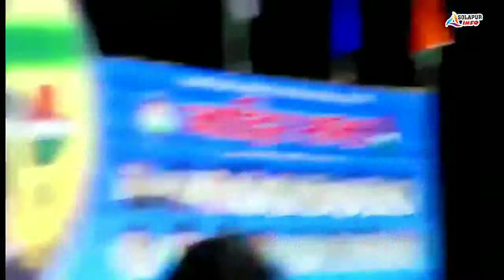परळी येथे शरद पवार यांच्या उपस्थितीत महाआघाडी संयुक्त जाहीर सभा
परळी येथे महाआघाडी संयुक्त जाहीर सभा